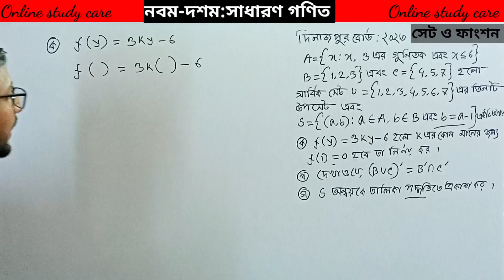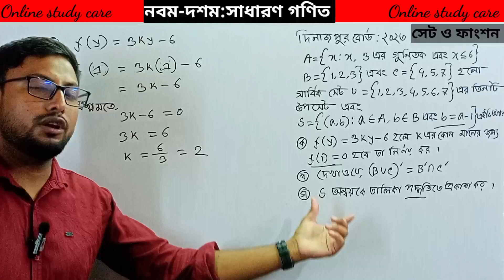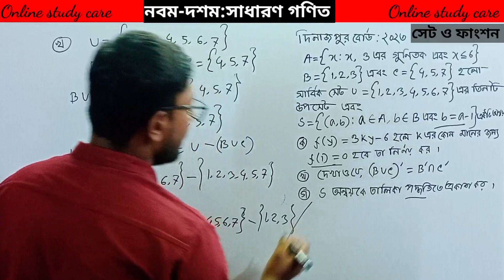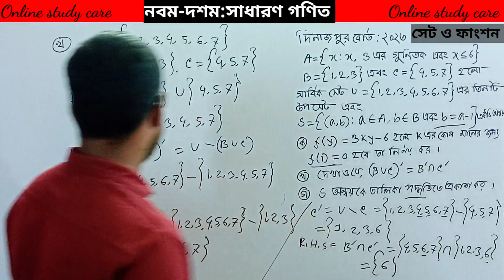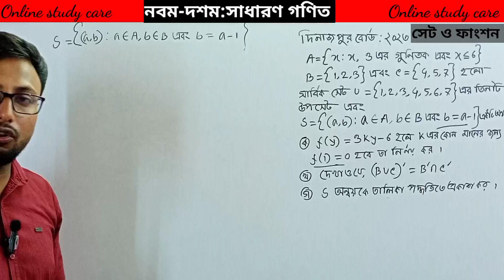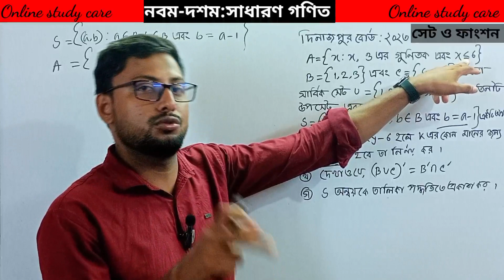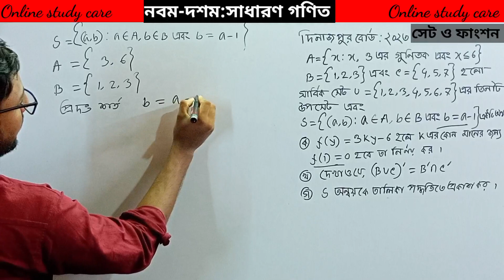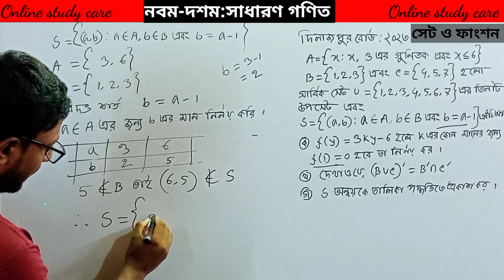এসএসসি সাধারণত গণিত সেট ও ফাংশন দিনাজপুর ২০২৩: SSC Set Fanson Dinajpur Board 2023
kew word
ssc set fanson,ssc set fanson board question solution,ssc set fanson dinajpur board 2023,
ssc dinajpur board,ssc exam 2023 math question solution,ssc math question 2023 all board,
ssc math question answer 2023 dinajpur board,ssc 2023 dinajpur board set fanson,
set fanson dinajpur board 2023,ssc 2023 dinajpur board math chapter 2,
সেট ও ফাংশন,set and function,dinajpur board 2023 ssc math chapter 2,
এসএসসি সাধারণত গণিত সেট ও ফাংশন দিনাজপুর বোর্ড 2023,এসএসসি দিনাজপুর বোর্ড 2023 সাধারণত গণিত সেট ও ফাংশন,
ssc dinajpur board 2023 math chapter 2,